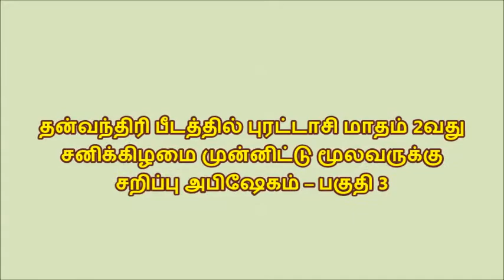தன்வந்திரி பீடத்தில் புரட்டாசி மாதம் 2வது சனிக்கிழமை முன்னிட்டு மூலவருக்கு சிறப்பு அபிஷேகம் பகுதி 3